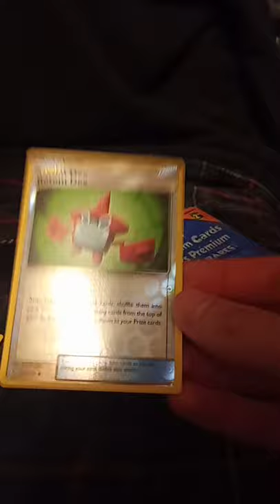Pokemon Cards at a Canadian dollar store